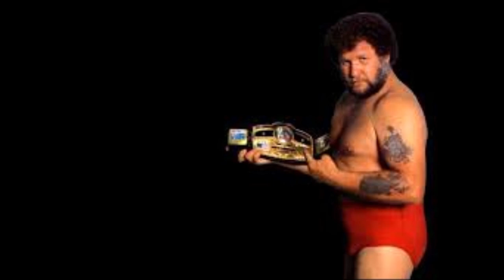Harley Race 1943-2019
Harley Leland Race (April 11, 1943 – August 1, 2019) was an American professional wrestler, promoter, and trainer.

Born in Quitman, Missouri, Race was an early fan of professional wrestling, watching programming from the nearby Chicago territory on the DuMont Television Network. Hebegan training as a professional wrestler as a teen under former world champions Stanislaus and Wladek Zbyszko, who operated a farm in his native Missouri. Race began his career in 1960 and throughout that time, wrestled for some promotions including the  National Wrestling Alliance (NWA), the American Wrestling Association (AWA), the World Wrestling Federation (WWF, now WWE), and World Championship Wrestling (WCW).He was a nine time world champion, having won the WWA World Heavyweight Championship once and the NWA World Heavyweight Championship eight times and was the first NWA United States Heavyweight Champion. After retiring in 1991,  he started World League Wrestling (originally called World Legion Wrestling, but the name was changed a year later), an independent promotion which runs shows near Race's hometown of Eldon, Missouri and other cities in Missouri including Kansas City. He also started Harley Race's Wrestling Academy, which seeks to train up-and-coming wrestlers who could benefit from Race's unique experience and perspective on the wrestling business. In 2014, Race and World League Wrestling relocated to Troy, MO. Along with relocating his wrestling academy and promotion, Race also built the Race Wrestling Arena.

 Race is one of six men to have been inducted into each of the WWE Hall of Fame, the NWA Hall of Fame, the Professional Wrestling Hall of Fame and the Wrestling Observer Newsletter Hall of Fame.

Race passed away from lung cancer on August 1, 2019, at the age of 76.